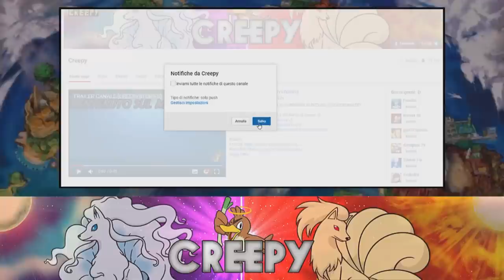IL BUG PIU' ASSURDO DI SEMPRE: MA STIAMO SCHERZANDO?! - EXTREME CRAZYLOCKE POKEMON BIANCO 2 [EP.05]